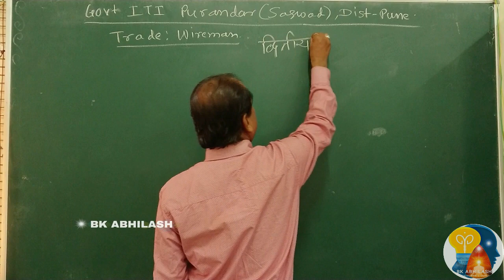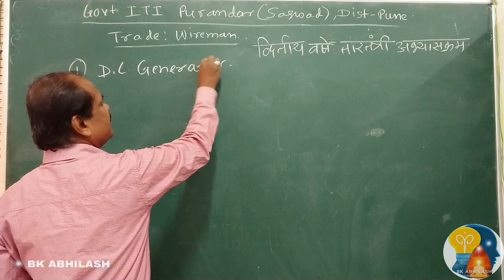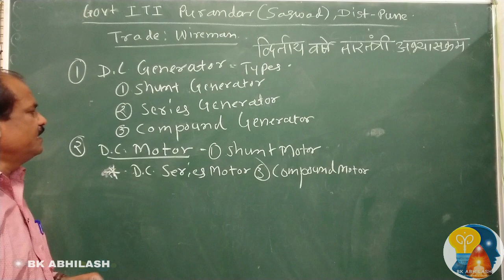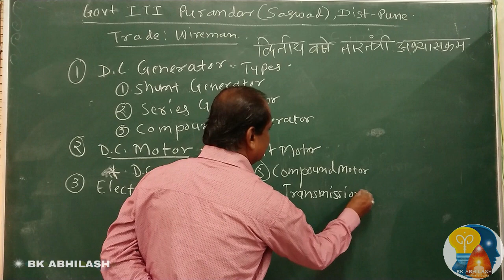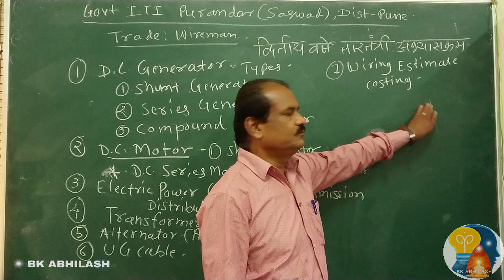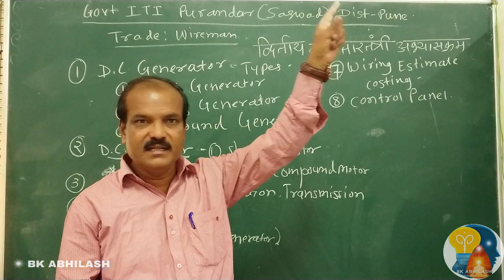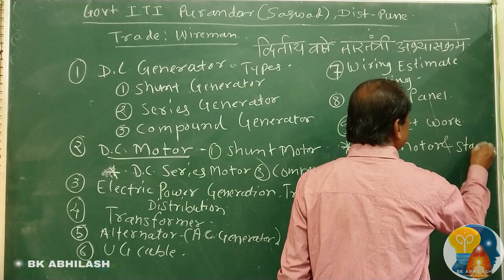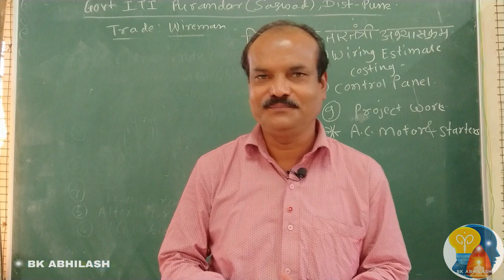INDUSTRIAL TRAINING INSTITUTES( ITI) WIREMAN TRADE SYLLABUS FOR SECOND YEAR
THIS VIDEO IS FOR WIREMAN TRADE SYLLABUS . SECOND YEAR WIREMAN WHICH IS MAIN TOPICS THAT STUDENTS WILL LEARN. THAT INFORMATION IS IN THIS VIDEO .